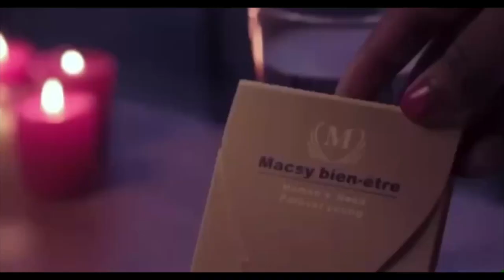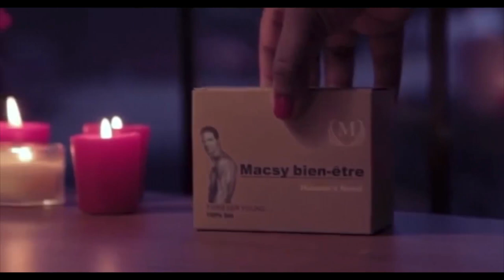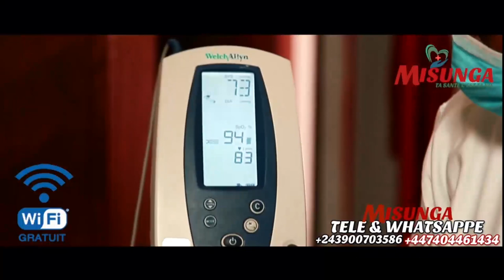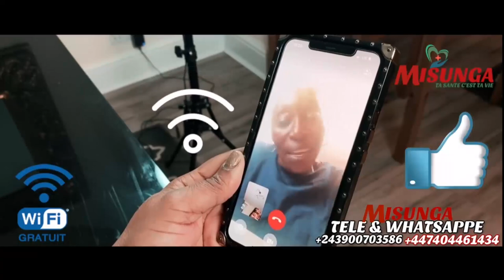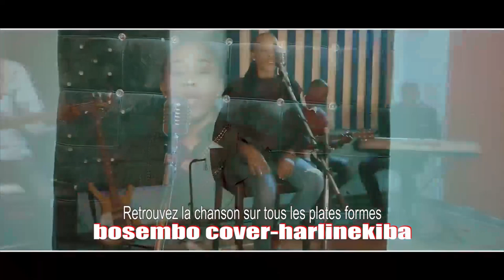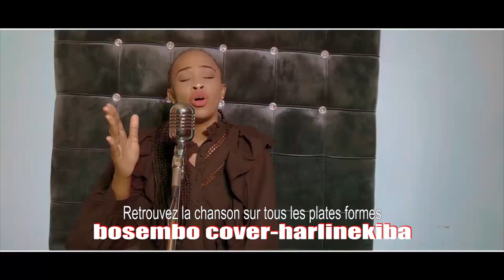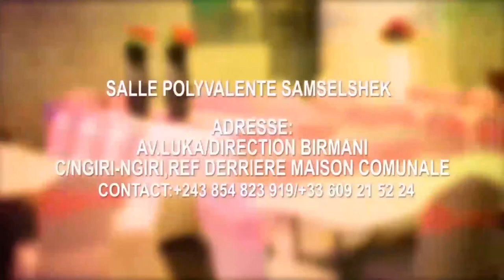CONGOLITE COMBAT CAGE NOEL TSHIANI&KATUMBI,COURS CONSTITITIONELLE EKOTI MAKAMBU YANGO